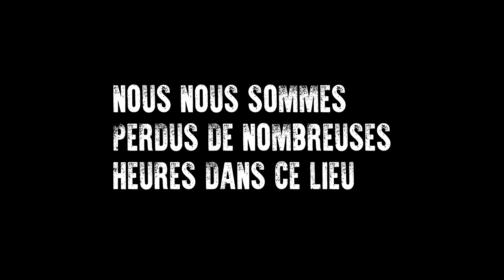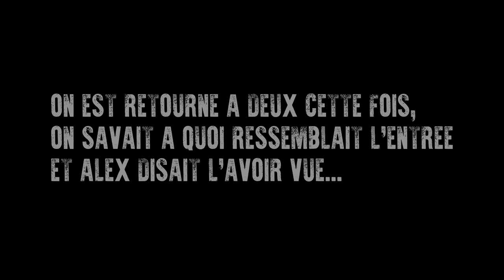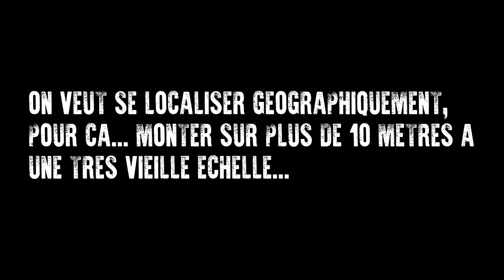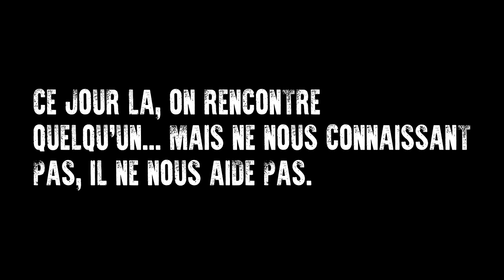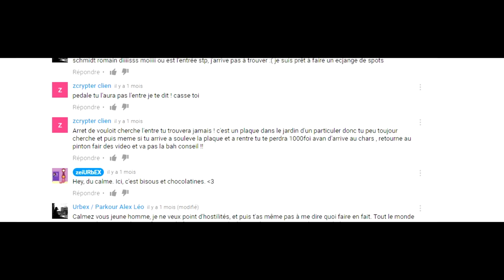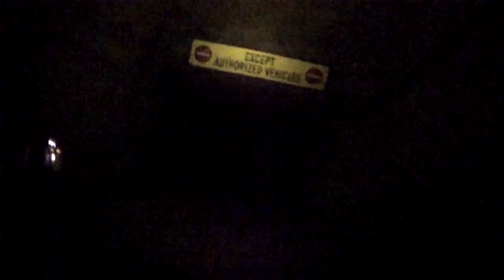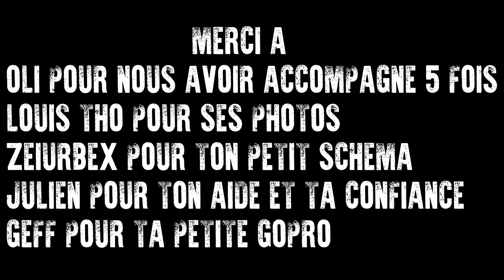Urbex #08 - Carrières de l'OTAN [FR]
Enfin, elle en a pris du temps, mais elle est là.
On a beaucoup galeré pour faire la vidéo, en espérant quand ça vous ait plu.
J'ai essayé de rendre ça le plus lumineux, parfois au détriment de la qualité visuelle, mais normalement j'ai bien sélectionné les bons passages.
On a rien cassé, promis.